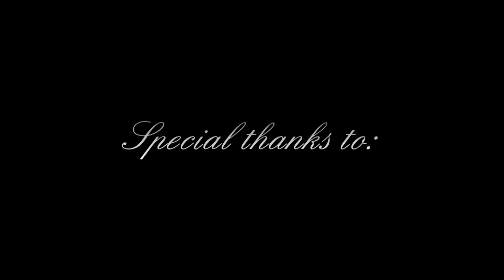Colors Best Kept Black - The Front Street Station (11/28/15)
Hey guys! I know we don't have a ton of content up on this channel but that is all about to change. This video is a GREAT way for you to get a feel of what we are all about as a band. This was recorded live during our set at the Front Street Station in Northumberland, PA and showcases a lot of the covers we do as well as all of our originals we perform live.

But most importantly, SHARE IT AROUND! Please, please, please support local music and spread the word if you really dig it!